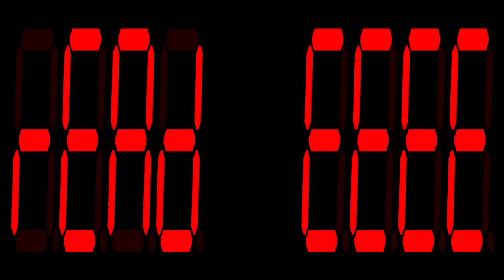SEL Z-80 Trainer V3.3